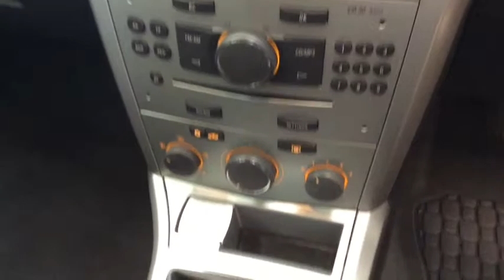RICHARD HARDIE USED CAR VAUXHALL ASTRA ND60TTJ